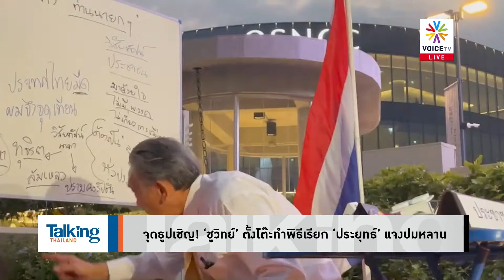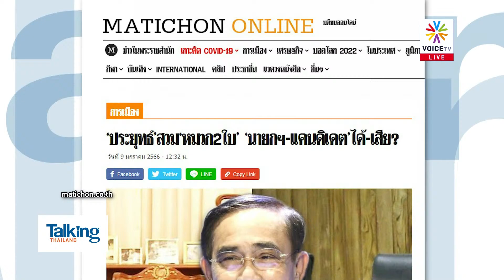“อนุทิน” รอส้มหล่น! หลัง “ประยุทธ์” แยกเดินกับ “ประวิตร” ไปซบรวมไทยสร้างชาติ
TalkingThailand 9 มกราคม 2566

- ปูนบำเหน็จชัชวาลล์-แรมโบ้! ประยุทธ์ตั้งเป็นที่ปรึกษาก่อนซบ รทสช.
- สมาชิกใหม่! 'ประยุทธ์' ยืนคู่ 'พีระพันธุ์' สู้เลือกตั้งกับ รทสช.
- จับตาส.ส.พปชร.-ปชป. ร่วมงานเปิดตัว-ให้กำลังใจ ‘ประยุทธ์’
- 'ประยุทธ์' ได้หรือเสีย? เป็นทั้งนายกฯ–แคนดิเดต รทสช.
- 'เศรษฐา' ไม่ประเมิน-ชี้อนาคตการเมือง 'ตู่' ชี้ปชช.ตัดสิน
- 'ประวิตร' อวยพร – ‘อนุทิน' ให้กำลังใจ...ขอให้สำเร็จ
- 'อนุทิน' รับนทท.จีนชุดแรก คาดเข้าไทยกว่า 3,000 ราย
- ส่อชวดเก้าอี้นายก? หลัง สธ.ปรับแนวทางจ่าย PrEP–PEP
- ปคบ.ฟัน ‘กองสลากพลัส’ ผิด พรบ. ขายตรง นอทยัน ผมไม่ผิด!
- ระอุ! ช็อปงานวิชาการข้ามสาย จ่ายให้ได้ตามเรท-ไม่ต้องเขียนเอง
- เป็นงง? ยงยุทธโต้ อดีตรมต.เล่นชู้ไม่ใช่ตน ษิทราสวน ร้อนตัวเพื่อ?